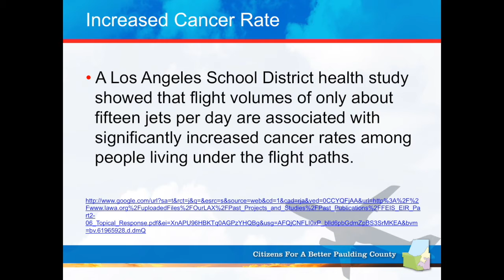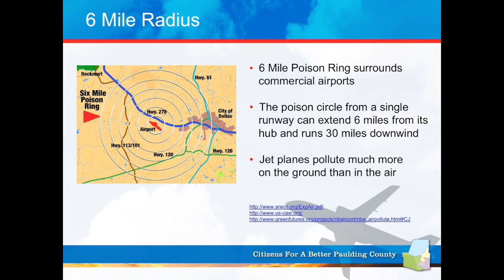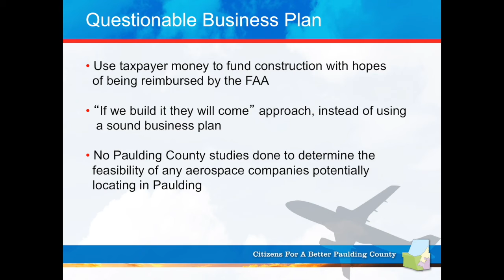Citizens Meeting 02-27-2014 Revised